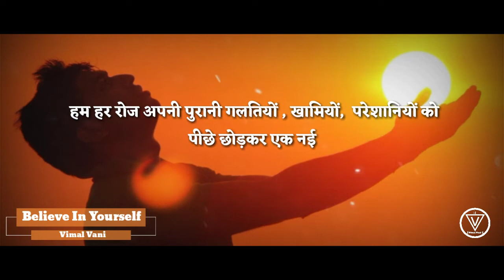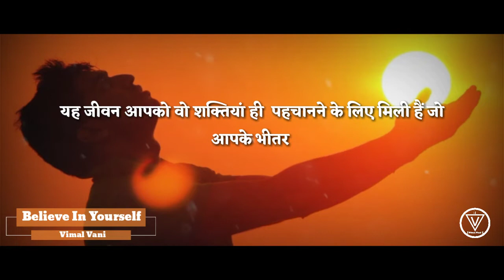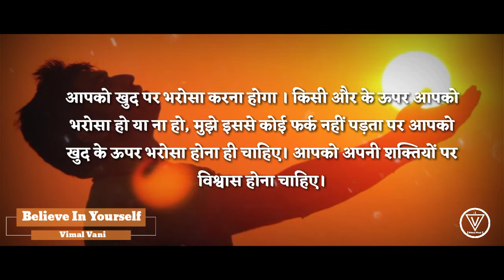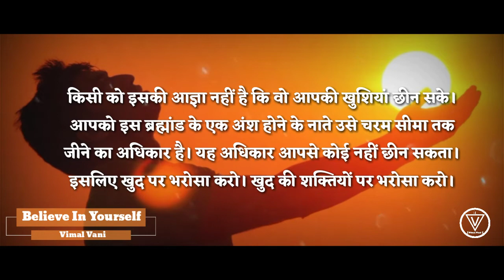खुद पर भरोसा करो || Believe In yourself || Motivational Speech || By Vivekanand Vimal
Must Listen

Belive in Yourself, Khud Pr Bharosa Karo, Believe, motivational Speech, Believe and win, be proud of of yourself, believe in your power, you are power full, superhuman, motivational Speech, inspirational speech, Vimal vani , vivekanand Vimal